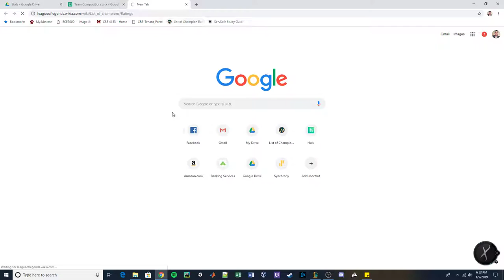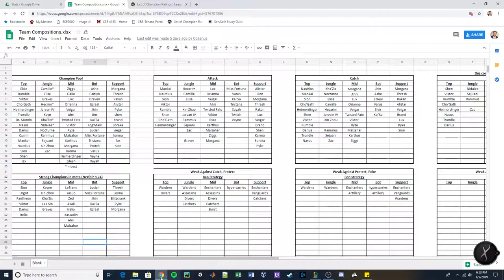Jan 9, 2019 Game 2 (Preston Sub Top)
Teemo/Sejuani/Ahri/Miss Fortune/Alistar VS Nasus/Udyr/Diana/Ezreal/Sona